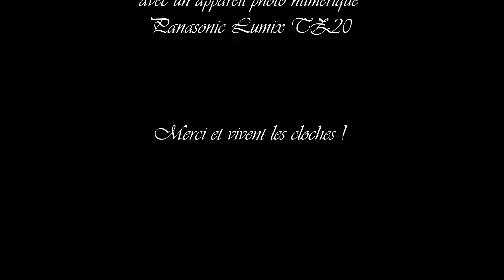Église Saint Jacques le mineur à Belcodène - Sonnerie horaire + Annonce de l'office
La première église paroissiale de Belcodène est construite en 1845, en remplacement de la chapelle Saint-Jacques, trop éloignée du centre du village constitué par les "Bastides" hautes et basses.
C'est en 1973 qu'a lieu l'inauguration de l'église actuelle.

Le clocher mur est doté de deux cloches équipées de jougs équilibrés en bois et montées dans les deux baies du clocher, permettant la volée rétrograde. Les cloches donnent les notes suivantes :
  - Cloche 1 : Fa4
  - Cloche 2 : Sol4 (1639)

Vidéo enregistrée le Dimanche 23 Novembre 2014.

Les cloches sont mises en route manuellement environ un quart d'heure avant et juste avant le début de la messe.

N.B. :
* quelques photos sont disponibles à l'adresse suivante (certaines sont visibles depuis Google Earth)